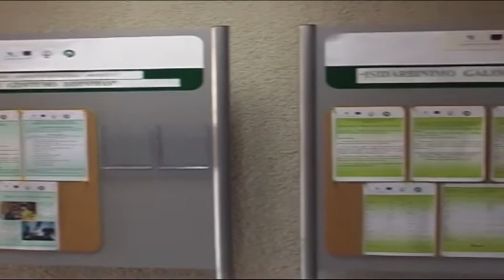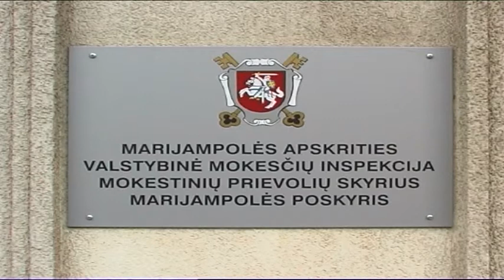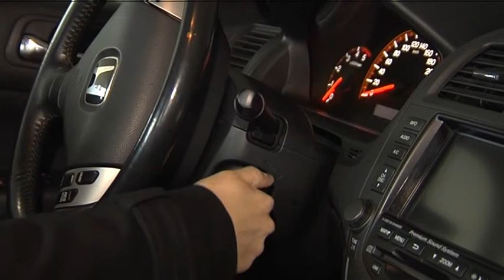2014-03-07 Marijampolės TV žinios